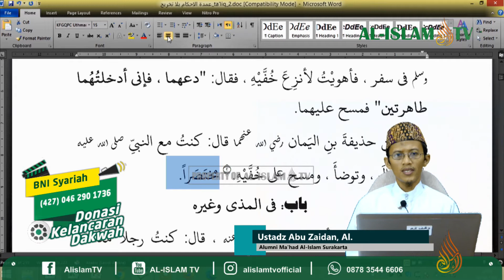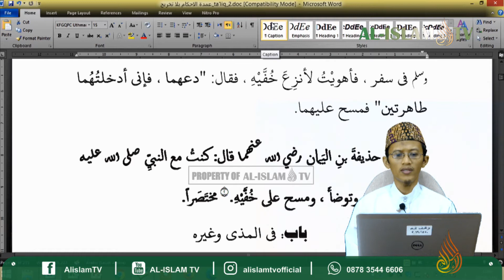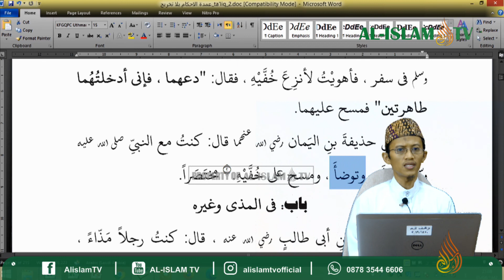023 || UMDATUL AHKAM_KITAB THOHAROH_*TETAP BERSUCI SAAT BER-KHUF* || USTADZ ABU ZAIDAN AL.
023 || UMDATUL AHKAM_KITAB THOHAROH_*TETAP BERSUCI SAAT BER-KHUF* || USTADZ ABU ZAIDAN AL.

INFAQ DAKWAH MULTIMEDIA:
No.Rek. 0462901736